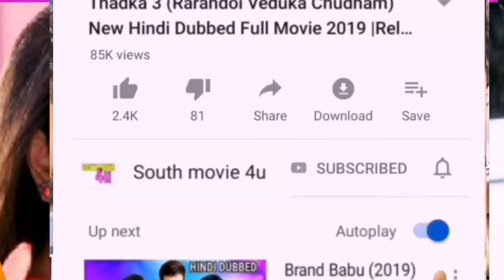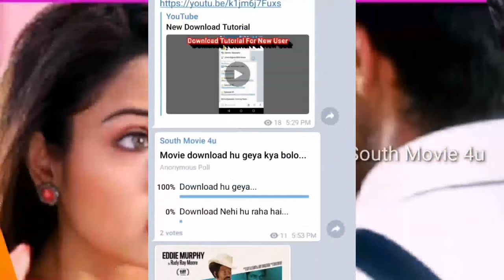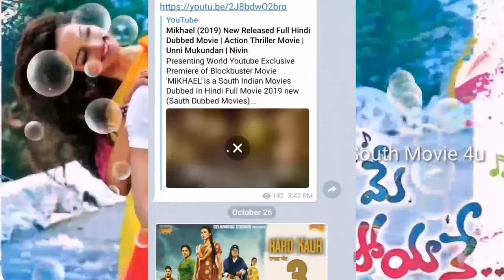Mr.Khatarnak (2019) New Hindi Dubbed Full Movie, Release Date, Upcoming Hindi dubbed movies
Mr Khatarnak (2019) New Hindi Dubbed Full Movie

mr khatarnak full movie
mr khatarnak hindi dubbed full movie khatarnak movie
mr khatarnak movie
mr khatarnak khiladi
Mr khatarnak full movie hindi dubbed
Mr khatarnak trailer
Mr khatarnak south movie
Mr.khatarnak movie
Mr.khatarnak
Mr.khatarnak  hindi dubbed full movie
Mr khatarnak
pyar mein padipoyane hindi dubbed full movie
pyar mein padipoyane hindi song
pyar mein padipoyane hindi dubbed movie download
pyar mein padipoyane video song hindi
pyar mein padipoyane (2014) uncut hindi dubbed movie
pyar mein padipoyane full movie in hindi dubbed trailer